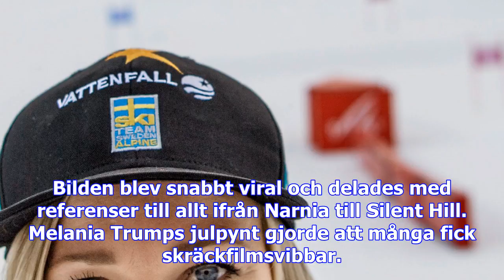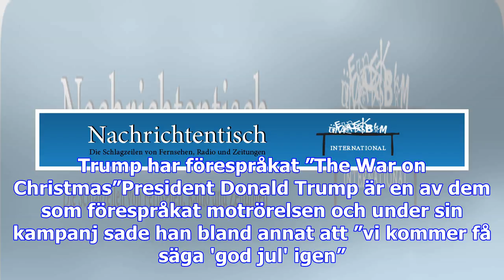Melania trumps juldekorationer i vita huset hånas för att sprida skräckstämning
Enligt traditionen är det USA:s första dam som väljer dekorationer till Vita huset inför julfirandet...